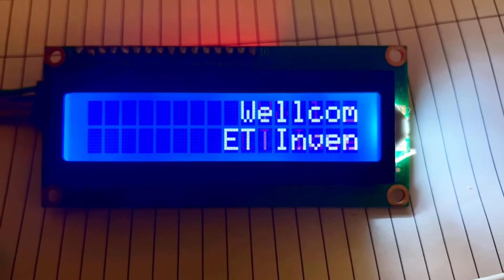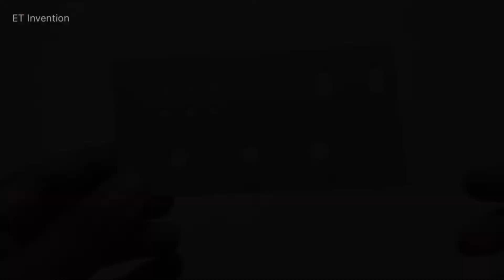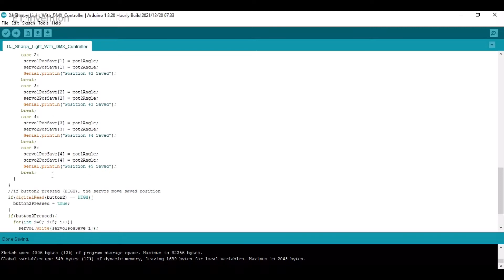Sharpy Light DMX | How To Make DJ Sharpy Light DMX Controller | Part-2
DMX Controller | How To Make DJ Sharpy Light DMX Controller |  Make DMX For DJ Beam Light | Part-2

Hi Friends ,  In this video I'm Making a DMX For DJ Sharpy Light . It's Look and Working Like almost a Original Sharpy Light DMX . You can control 2-5 Sharpy  by this DMX. You can control Beam Light Blink Speed also.

Part-1 : How To Make Sharpy Light , Moving Head Light , Beam Moving Head Light

        _-_-_-_-_-_-_-_-_-_-_-_-_- Thank You -_-_-_-_-_-_-_-_-_-_-_-_